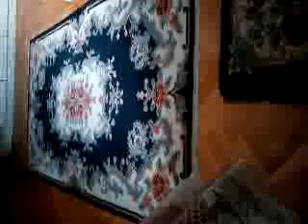bayram 3 sabah günlüğü ful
seyretmezler Yusuf.ZAMAN KAYBI.İBLİSİN DEDİĞİ GİBİ,ONUNDUR ONLAR ONUN